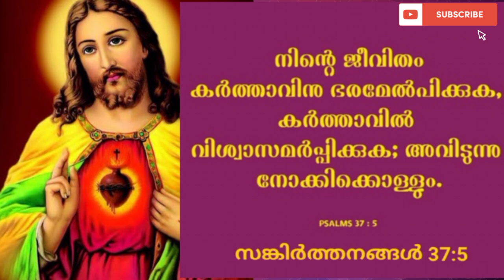വിശ്വസത്തോടെ 1തവണ ചൊല്ലൂ അത്ഭുതം കാണാം